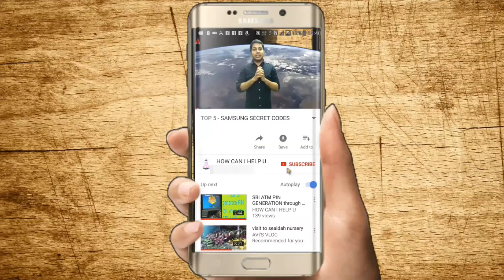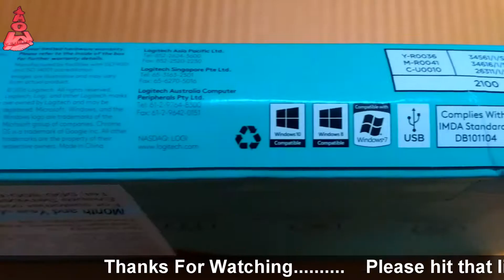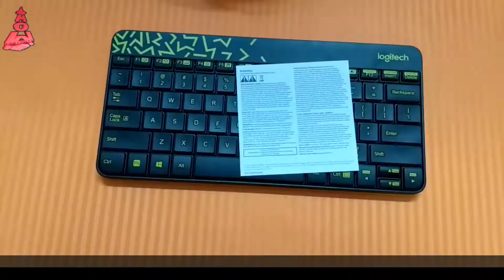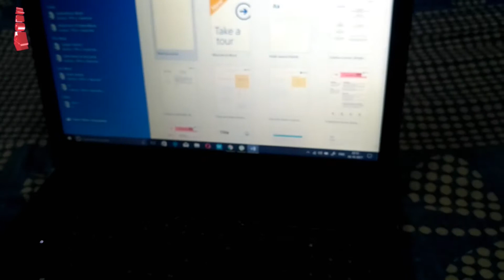Logitech MK240 || The Best Wireless Keyboard and Mouse || Unboxing || Review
Product link - Amazon

In today's video I showed you unboxing & review of wireless Logitech MK240 mouse & keyboard combo . I hope you will like this video.